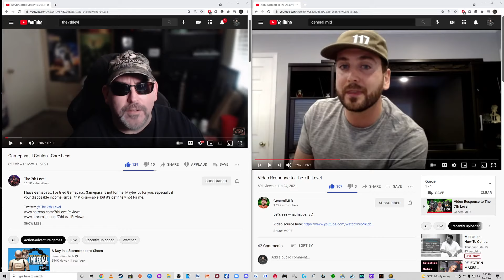Xbox Game Pass Debate: GeneralMLD Responds |The 7th Level Remains Silent ???